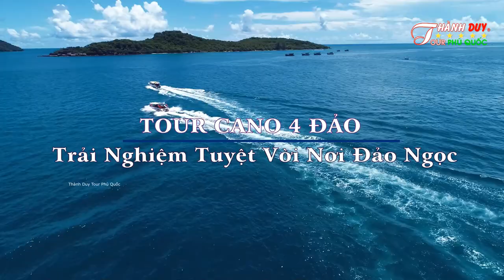Tour Cano 4 đảo | Trải nghiệm tuyệt vời nơi đảo Ngọc | Thành Duy Tour Phú Quốc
Giá Tour Cano 4 ĐảoPhú Quốc Bao Gồm:

– Vận chuyển xe du lịch máy lạnh đời mới
– Cano 30 - 35 chổ câu cá & lặn ngắm san hô
– Trang Bị (dụng cụ bao gồm: mồi câu, ống câu, áo phao, kính lặn, ống thở)
– Hướng dẫn viên địa phương
– Nước suối, nước ngọt ướp lạnh Và trái cây để trong thùng đá quý khách tự nhiên thưởng thức
– Bữa ăn trưa trên hòn với thực đơn 8 món hải sản (Sò Nướng, Tôm Nướng, Mực Xào, Lẩu Cá Bớp, Cá Khô Tộ, Trứng Chiên, Cơm Trắng, Trái Cây, Trà Đá)
– Bảo hiểm du lịch 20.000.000đ/vụ

Hành trình Tour cano 4 đảo:
++ 8h30 Đón khách tại khách sạn hoặc điểm hẹn, bắt đầu hành trình một ngày Du lịch Phú Quốc
- Tham Quan Trang Trại Nuôi Cấy Ngọc Trai(30 Phút)
 ++ 9h30 Lên Cano Bắt Đầu Hành Trình Tour 4 Đảo
- Công Viên San Hô - Khám Phá Mô Hình Đi Bộ Dưới Đáy Biển (Phí Tự Túc)
- Hòn Móng Tay Check In Maldives Việt nam
- Lặn Ngắm San Hô Tại Hòn Gầm Ghì/Hòn Bườm
- Hòn Mây Rút Trong (Tắm Biển, Chụp Ảnh)
- Dùng Cơm Trưa Trên Hòn
- Hòn Mây Rút Ngoài (Chụp Ảnh, Tắm Biển)
 ++ 16:00 Ghé SunSet Sanato ( Vé Vào Cổng Tự Túc)
- Ocsen Beach Bar Ngắm Hoàng Hôn(Tự Túc Chiều về)
* Những Quý Khách Không Ghé Sẻ Đưa Về Khách Sạn Hoặc Điểm Hen

Kết Thúc 1 Ngày Du Lịch Phú Quốc Tuyệt Vời Cùng THÀNH DUY PHÚ QUỐC

Giá ghép tour:
+ 800.000 VNĐ/Khách

Lưu ý:
+ Thông báo với chúng tôi nếu bạn ăn chay
+ Quý khách chuẩn bị : khăn tắm, đồ bơi, kem chống nắng,…
+ Lịch trình có thể thay đổi thứ tự do đều kiện thời tiết nhưng vẩn đảm bảo đủ các điểm tham quan trong chương trình
***Quý khách có thể tham khảo mức phụ thu tiền xe nếu ở khách sạn khu vực khác :
+ Bãi Ông Lang: 100.000đ/Khách
+ Phía bắc đảo vinpear phụ thu 200.000/Khách
Chính Sách Trẻ Em
+ Trẻ con dưới 1m được miễn phí Tour ,
+ Trẻ trên 1m và dưới 1m4 tính 50% giá tour
+  Trẻ trên 1m40 tính như người lớn .
+ Mỗi gia đình chỉ được miễn phí 01 trẻ em theo tour, 2 trẻ sẽ được tính thêm 50%

- Đ/c: Tổ 8, Ấp Bến Tràm, Xã Cửa Dương, Phú Quốc, Kiên Giang: